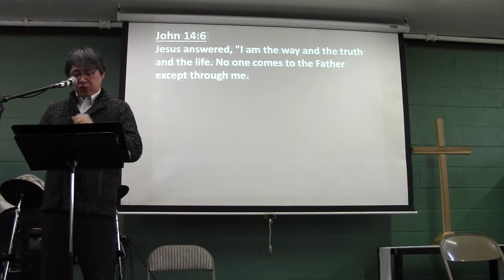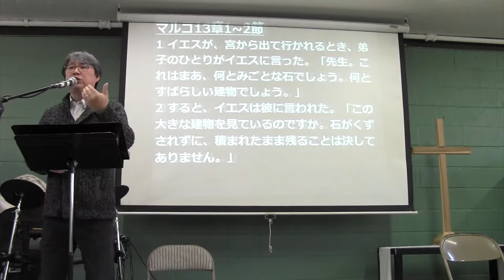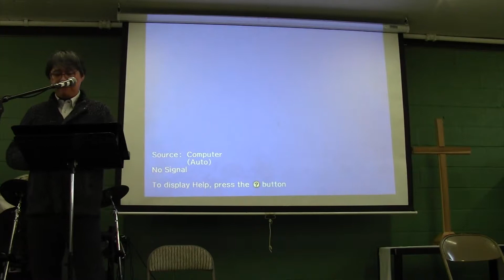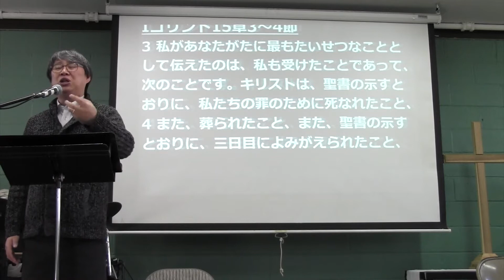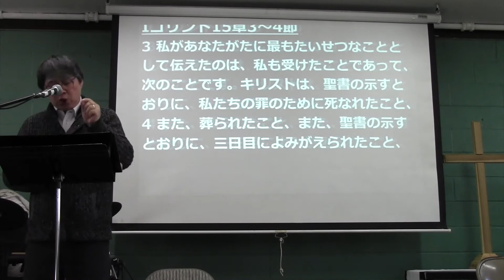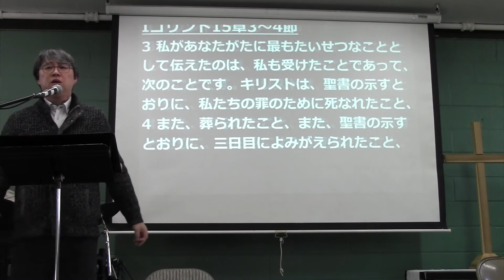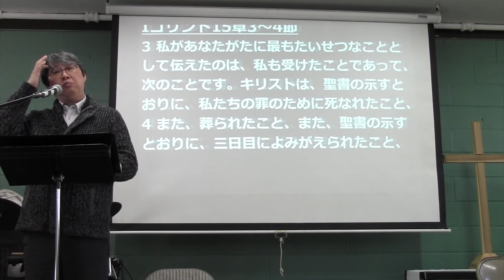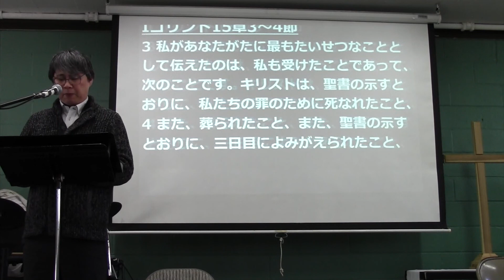LJPChurch 主日礼拝メッセージ 終末の時が来る前に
LJPChurch 主日礼拝メッセージ
牧師 中島克範　2019年2月10日
『終末の時が来る前に』マルコ13章1〜2節